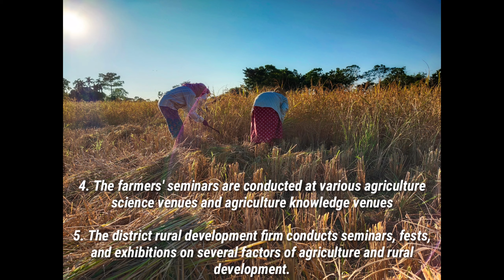National Farmers Day| Kisan Diwas| 23rd December